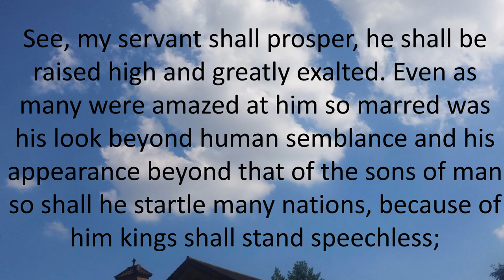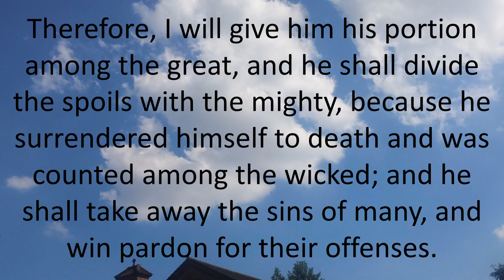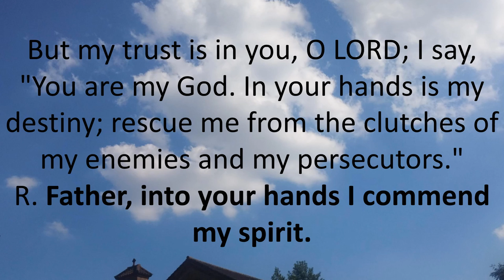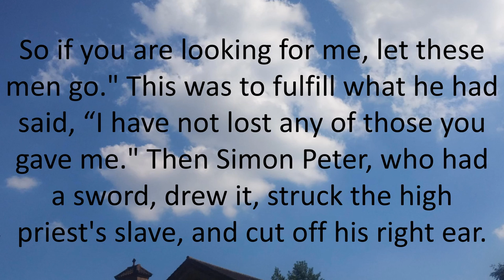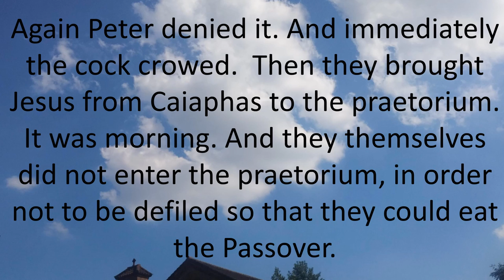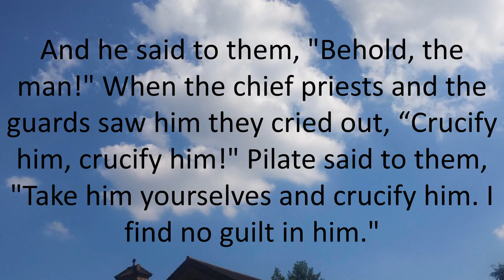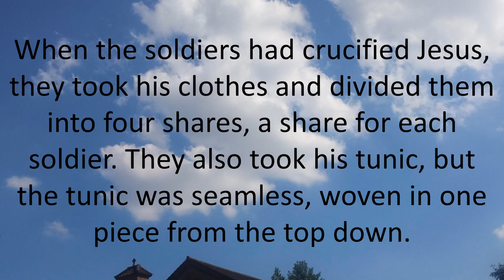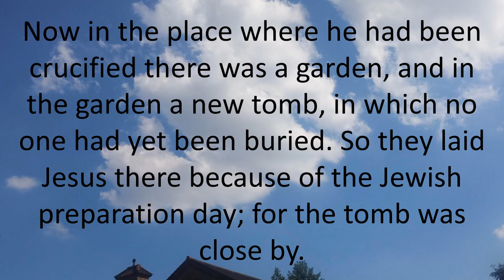Daily Bible Reading 14 April 2017 of Catholic Mass Good Friday of the Lord's Passion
Daily Bible Reading 14 April 2017 of Catholic Mass
Good Friday of the Lord's Passion
Lectionary: 40
Reading 1IS 52:13—53:12
See, my servant shall prosper,
he shall be raised high and greatly exalted.
Even as many were amazed at him
so marred was his look beyond human semblance
and his appearance beyond that of the sons of man
so shall he startle many nations,
because of him kings shall stand speechless;
for those who have not been told shall see,
those who have not heard shall ponder it.

Who would believe what we have heard?
To whom has the arm of the LORD been revealed?
He grew up like a sapling before him,
like a shoot from the parched earth;
there was in him no stately bearing to make us look at him,
nor appearance that would attract us to him.
He was spurned and avoided by people,
a man of suffering, accustomed to infirmity,
one of those from whom people hide their faces,
spurned, and we held him in no esteem.

Yet it was our infirmities that he bore,
our sufferings that he endured,
while we thought of him as stricken,
as one smitten by God and afflicted.
But he was pierced for our offenses,
crushed for our sins;
upon him was the chastisement that makes us whole,
by his stripes we were healed.
We had all gone astray like sheep,
each following his own way;
but the LORD laid upon him
the guilt of us all.

Though he was harshly treated, he submitted
and opened not his mouth;
like a lamb led to the slaughter
or a sheep before the shearers,
he was silent and opened not his mouth.
Oppressed and condemned, he was taken away,
and who would have thought any more of his destiny?
When he was cut off from the land of the living,
and smitten for the sin of his people,
a grave was assigned him among the wicked
and a burial place with evildoers,
though he had done no wrong
nor spoken any falsehood.
But the LORD was pleased
to crush him in infirmity.

If he gives his life as an offering for sin,
he shall see his descendants in a long life,
and the will of the LORD shall be accomplished through him.

Because of his affliction
he shall see the light in fullness of days;
through his suffering, my servant shall justify many,
and their guilt he shall bear.
Therefore I will give him his portion among the great,
and he shall divide the spoils with the mighty,
because he surrendered himself to death
and was counted among the wicked;
and he shall take away the sins of many,
and win pardon for their offenses.
Responsorial PsalmPS 31:2, 6, 12-13, 15-16, 17, 25
R. (Lk 23:46) Father, into your hands I commend my spirit.
In your justice rescue me.
Into your hands I commend my spirit;
you will redeem me, O LORD, O faithful God.
R. Father, into your hands I commend my spirit.
For all my foes I am an object of reproach,
a laughingstock to my neighbors, and a dread to my friends;
they who see me abroad flee from me.
I am forgotten like the unremembered dead;
I am like a dish that is broken.
But my trust is in you, O LORD;
I say, "You are my God.
In your hands is my destiny; rescue me
from the clutches of my enemies and my persecutors."
Let your face shine upon your servant;
save me in your kindness.
Take courage and be stouthearted,
all you who hope in the LORD.
Reading 2HEB 4:14-16; 5:7-9
Brothers and sisters:
Since we have a great high priest who has passed through the heavens,
Jesus, the Son of God,
let us hold fast to our confession.
For we do not have a high priest
who is unable to sympathize with our weaknesses,
but one who has similarly been tested in every way,
yet without sin.
So let us confidently approach the throne of grace
to receive mercy and to find grace for timely help.

In the days when Christ was in the flesh,
he offered prayers and supplications with loud cries and tears
to the one who was able to save him from death,
and he was heard because of his reverence.
Son though he was, he learned obedience from what he suffered;
and when he was made perfect,
he became the source of eternal salvation for all who obey him.
Verse Before The GospelPHIL 2:8-9
Christ became obedient to the point of death,
even death on a cross.
Because of the this, God greatly exalted him
and bestowed on him the name which is above every other name.